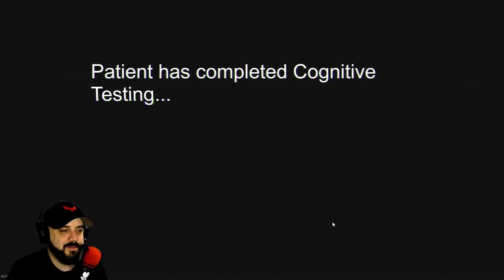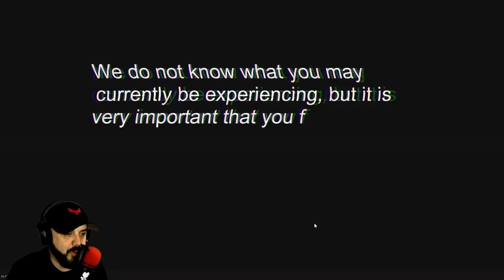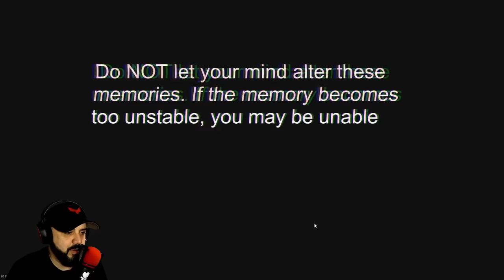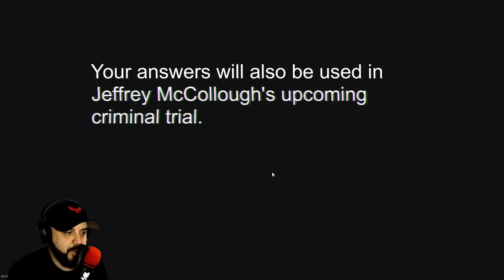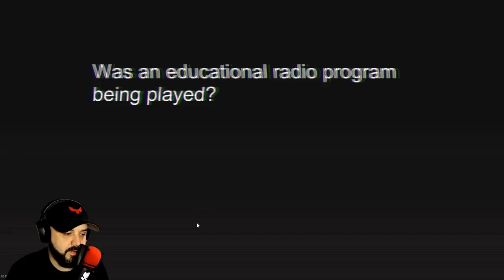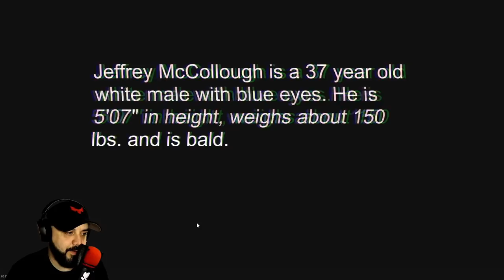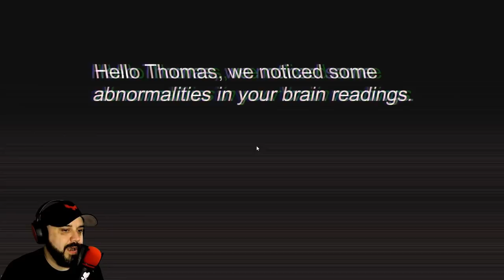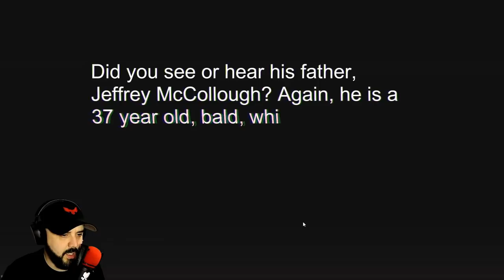THIS GAME WILL PICK YOUR BRAIN APART | Please Wake Up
I have ADHD so this is going to be interesting!

PC SPECS

Threadripper 3970x
128 Gigs 3600 Ram
15 TB Hard Drive Space